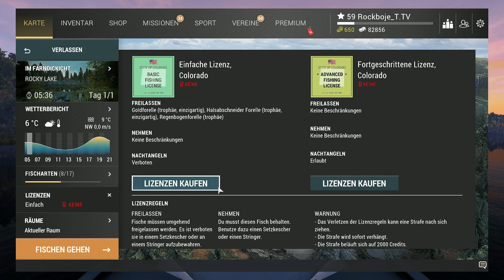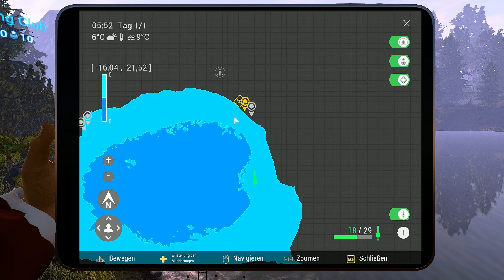Fishing Planet Thanksgiving Rocky Lake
Goldforelle